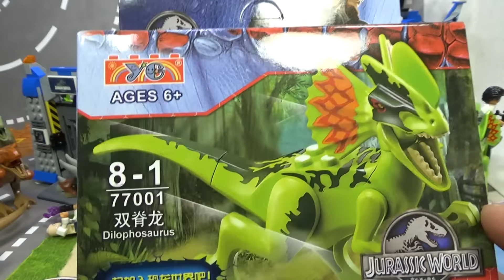yg 쥬라기월드 딜로포사우루스 다이노 공룡 중국 레고 짝퉁 크레오 미니피겨 리뷰 Lego knockoff jurassicworld dilophosaurus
크레오 방식의 미니피규어 짝퉁 제품을 만드는 중국 YG에서 쥬라기공원 공룡 77001 시리즈를 출시를 했습니다.
딜로포사우루스(dilophosaurus), 딜로포사우루스(dilophosaurus), 프테라노돈(pteranodon), 티라노사우루스 렉스(tyrannosaurus-rex), 블루(blue), 트리케라톱스(Tyrannosaurus)등의 공룡 minifigures 제품입니다.
기존의 77003 제품에서 미니피규어를 뺐는데, 독특하게 몇몇 부분에 프린팅이 빠져있는듯 합니다.

정품과 달리 크기가 좀 작게 나왔는데, 아무래도 벨로시렙터 렙터를 가지고 색상만 바꾼듯한데, 정품보다 품질은 아쉽지만, 나름 괜찮은 정도네요~

3 dilophosaurus 딜로포사우루스
이 육식성 공룡은 지금부터 1억 9천 3백만 년 전인 쥬라기 초기에 지구에 처음 나타났어요. 머리 위에 솟은 두 개의 둥근 볏은 야생의 다른 공룡들에게 과시라도 하듯이 밝은 빛을 띠고 있어요. 쥬라기 공원 방문객 주의 사항 - 혹시 딜로포사우루스가 목의 주름을 펼치거든 조심하세요. 끈끈한 독액을 뱉으려는 속셈일 수 있으니까요!